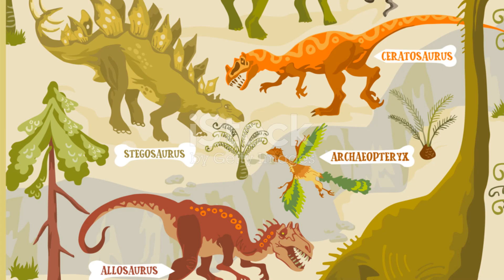20 Mind Blowing Dino Facts!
🦖 20 Amazing Facts About Dinosaurs! 🌍🦕

Mr P’s Education Channel 🦕🦖

Step back in time and explore the wild world of dinosaurs with these 20 mind-blowing facts! From tiny raptor relatives to towering plant-eaters, this video is packed with fun, fascinating, and kid-friendly info perfect for classrooms and curious minds.

Great for Year 5 and Year 6 students, this video brings dinosaurs to life in a way that’s both educational and exciting – perfect for school projects, science lessons, or just dino-loving kids!

👉 In this video, you'll learn:
✅ Why not all dinosaurs were giant
✅ What made T. rex such a powerful predator
✅ How birds are actually modern dinosaurs
✅ Where fossils are found – even in Antarctica!
✅ Why dinosaurs disappeared… and how we’re still discovering new ones!

🎓 Created with the Australian Curriculum in mind, this video makes learning about dinosaurs fun and unforgettable.

💬 What’s YOUR favourite dinosaur fact?